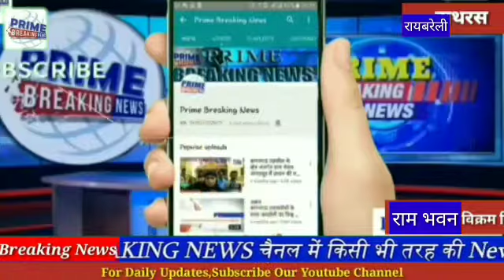रायबरेली मैं जुलूसे मोहम्मदी में शामिल सभी अंजुमनों में सबसे अच्छा प्रदर्शन